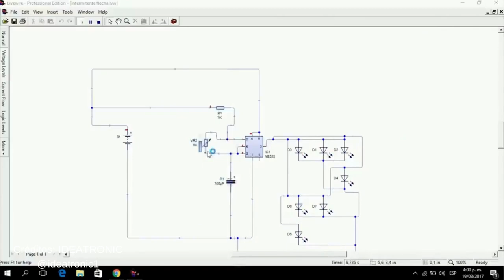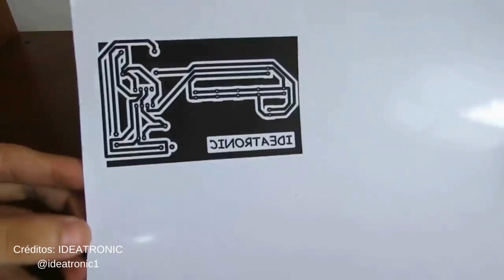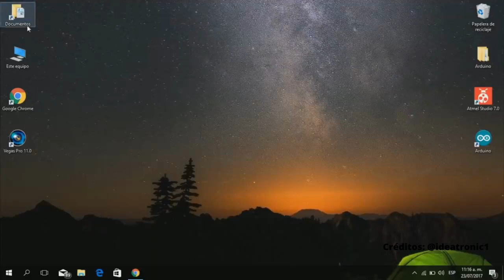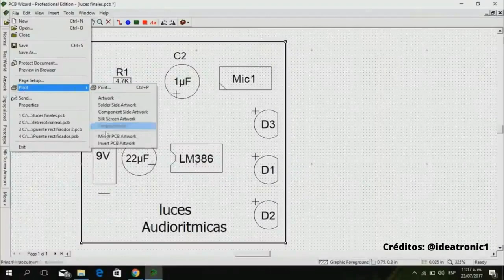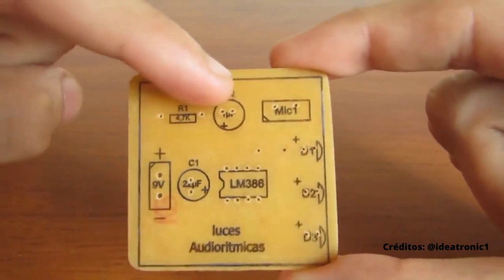Tutorial sublimado y serigrafía de placa PCB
Material compilado con fines educativos.
Crédito: @Ideatronic1